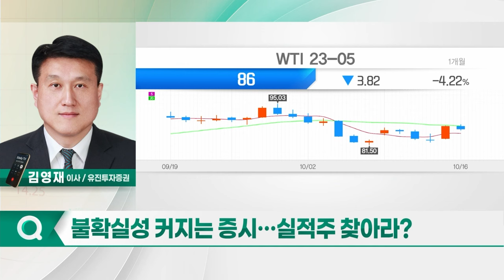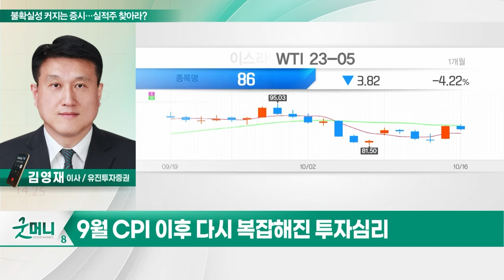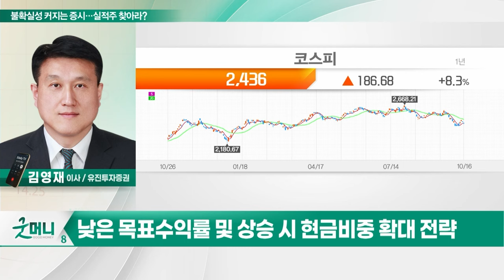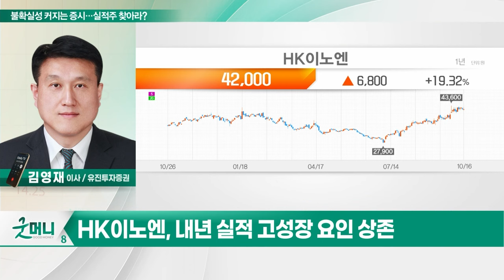HK이노엔(195940)… 불확실성 커지는 증시… 실적주 찾아라?_투자 인사이트 (20231017)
Q. 불확실성 커지는 증시… 실적주 찾아라?

- 3분기 실적 컨센서스 부합 예상
- 내년 실적 고성장 요인 상존
- 기관·외국인 수급 양호